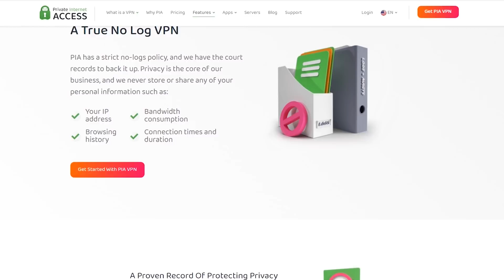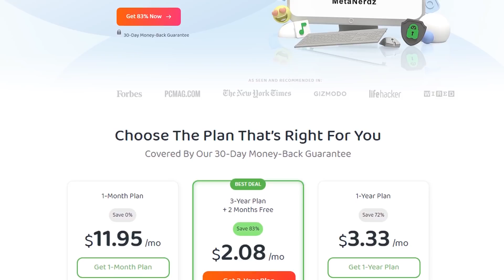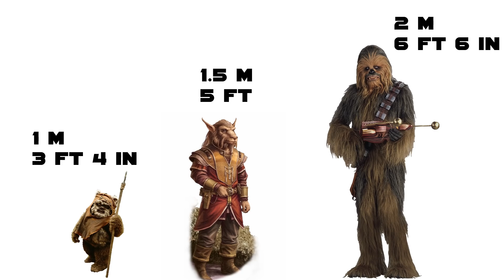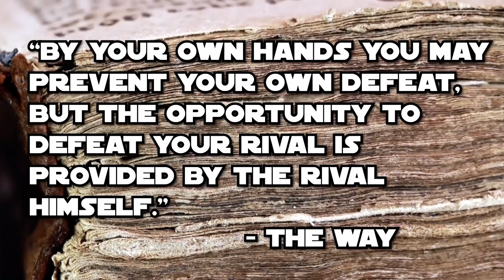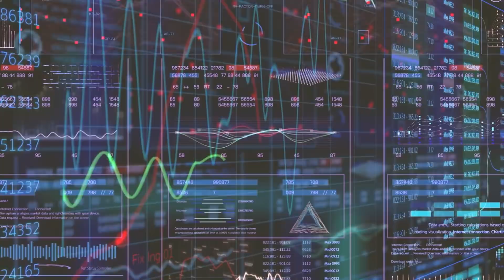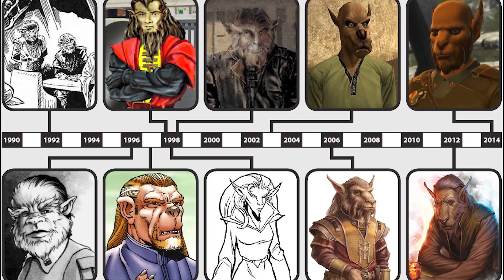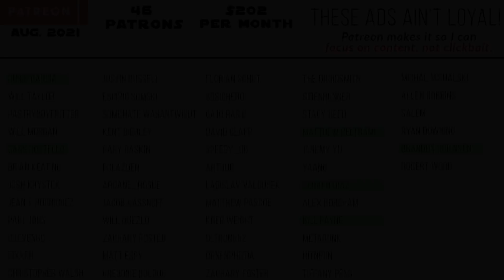The Species that Secretly Ruled the Galaxy for 10,000+ years | Bothan Species & SpyNet Breakdown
The Bothan species are arguable the most powerful single species in the entire Star Wars galaxy. It is a bold claim, but given that the Bothan's evaded multiple iterations of a Sith Empire, countless regional issues, the entire Clone Wars and Yuuzhan Vong War, you can see why I think the Bothan SpyNet was the true, most powerful galactic empire.

😀 SOCIAL MEDIA 😀